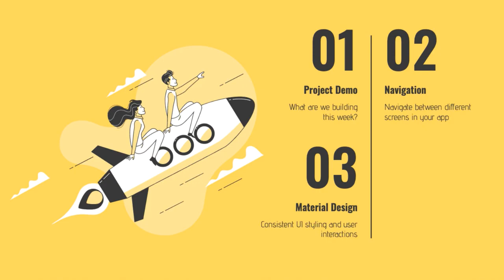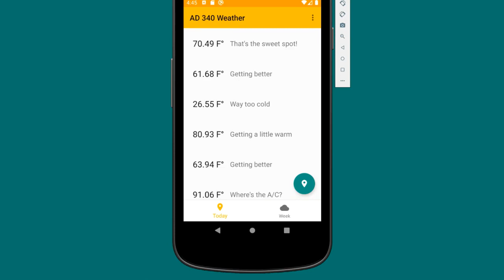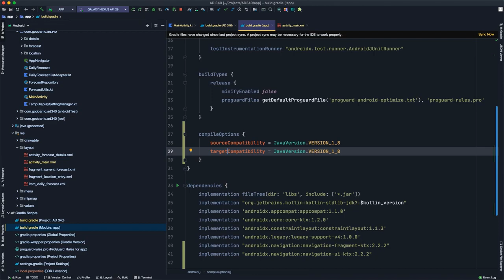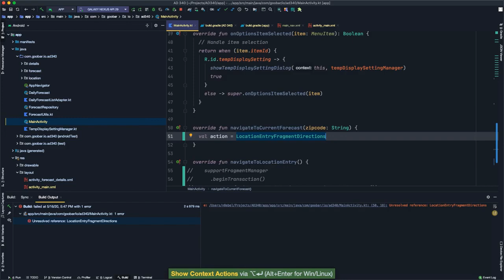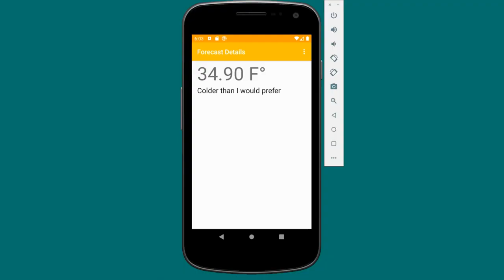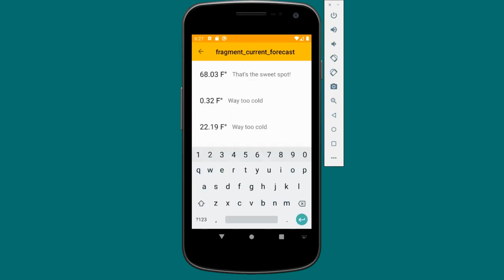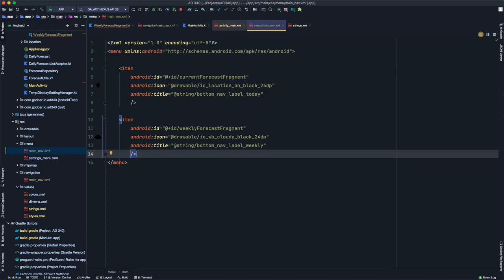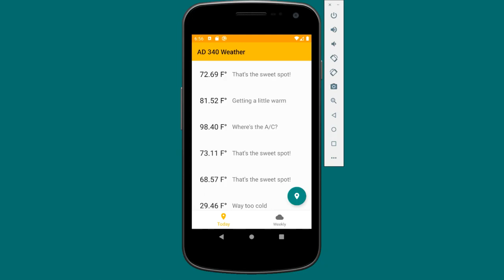Week 6 Kotlin Android Development Course for Beginners Navigation Architecture Component